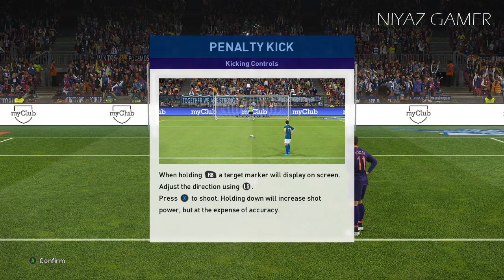PES 2019 | FC BARCELONA vs LIVERPOOL FC | Messi vs Salah | Full Match & Penalty Shootout